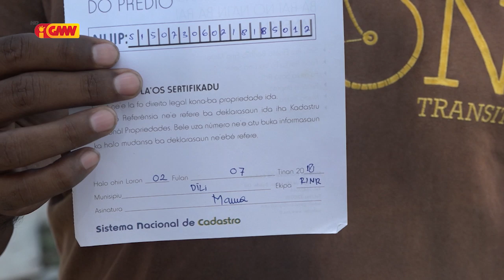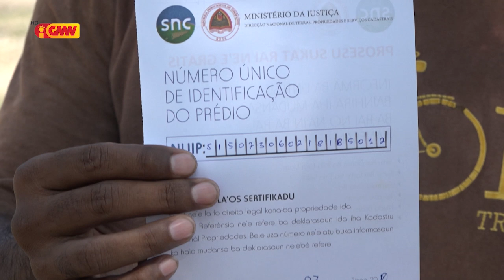“Mauhura” husu DNTP Díli atu apresenta provas kona ba rai kaikoli pertense ba Estadu